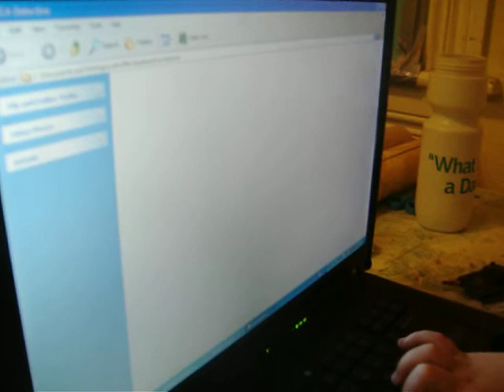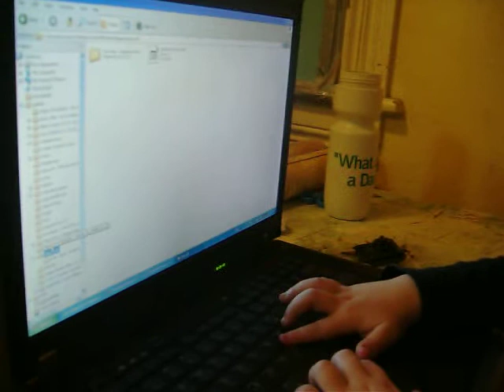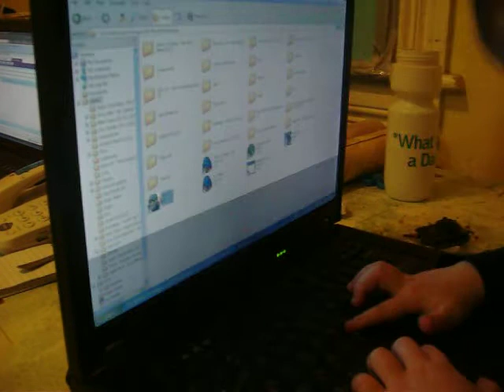4 year old J.Z. on computer, playing game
Our 4 year old son J.Z. on his brother's computer looking for the game Halo. He figured out how to play the game yesterday, when he sneeked onto his brother's computer. He learned by watching his older brother play the game.